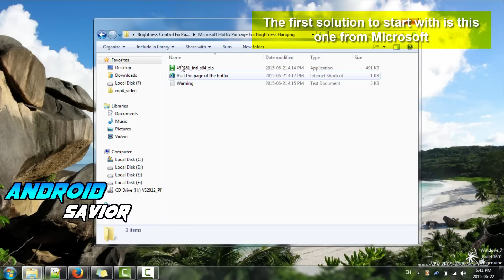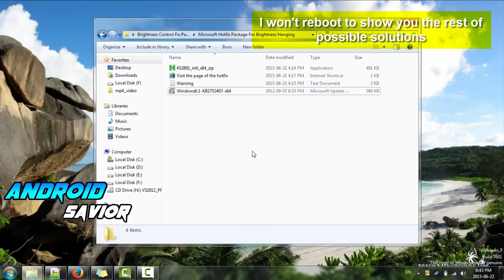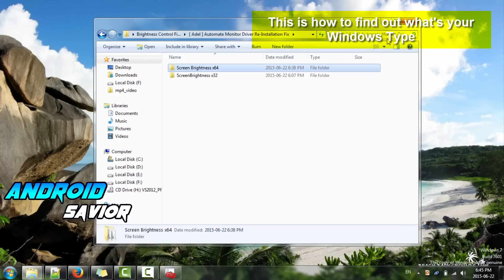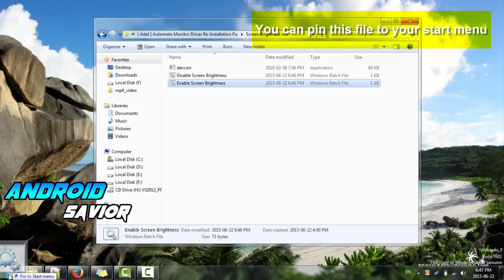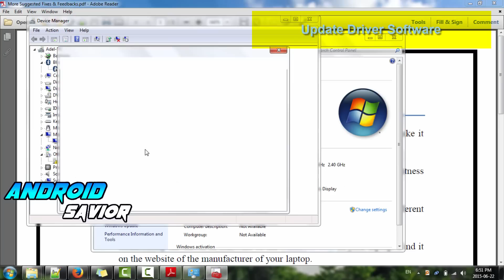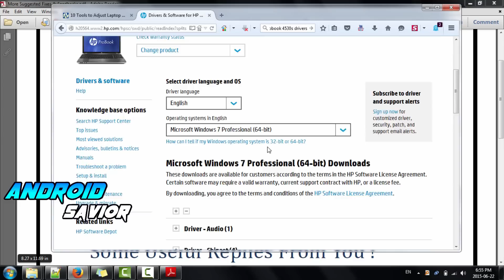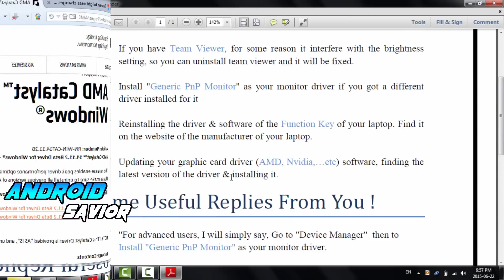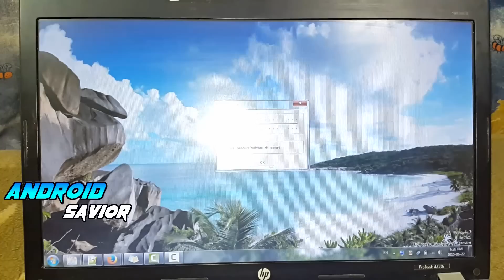How to Fix Laptop Change Screen Brightness Slider Control Problem After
[Solved] Laptop Brightness control not working/stuck after resume sleep or hibernate

-This tutorial for those people who have the brightness control mainly works BUT getting it stuck or hanged sometimes.

-Anyway, Some Tips are included to help fix the brightness that originally not working if the reason beyond it was just missing drivers.

-This Video is a Re-record / a new version of my old video which is deleted by YouTube due to a wrong robot action & wrong reason.

Thank You & Have a Good Luck
HP ProBook 4530S